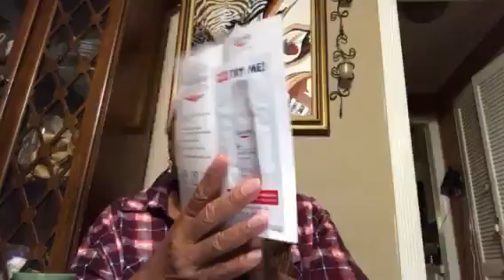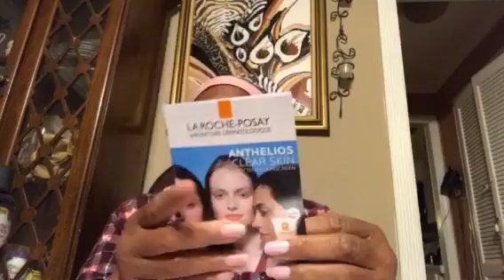Couponing Story: My CVS Story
There are so many changes at cvs...new staff and all